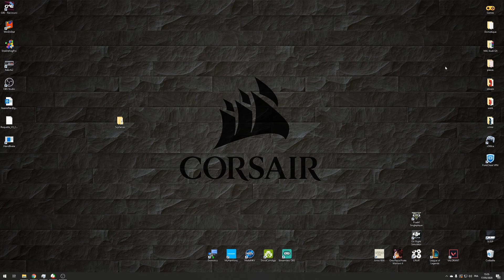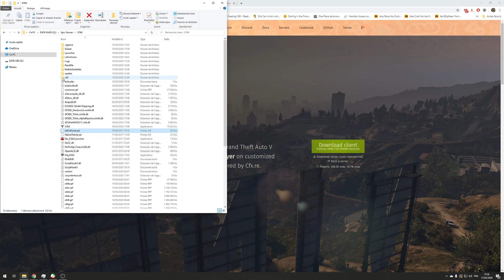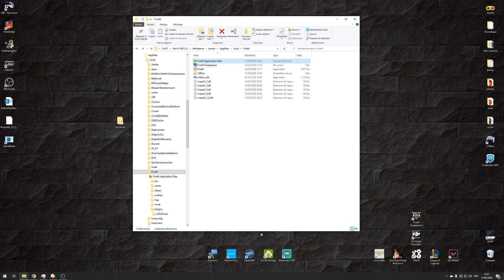GTA5 - Epic Game Store + Mods sans downgrade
Comment jouer avec des mods a la version EGS (Epipc Game Store) de GTAV sans downgrade et sans avoir la mise a jour de Script Hook V.

Je n'ai pas test tout les mods donc aidez-vous entre vous pour les mods si vous le souhaitez. J'ai test Script Hook V, le native Trainer et le Quacoptere pour faire du FPV.

les mods vont dans le repertoire pluggin de FiveM. On lance le Fivem.exe -sp pour jouer en solo.